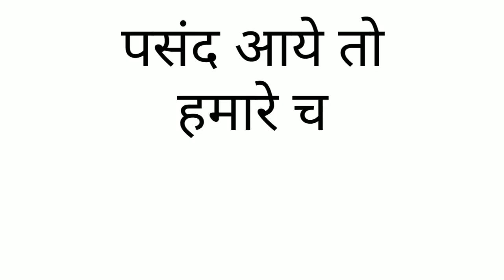जय जय राम,जय श्री राम,श्री राम रिंगटोन || Jai Jai Ram, Ringtone || Bhajan India